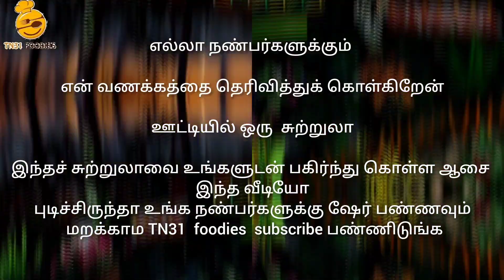Trip to ooty😍😍😍With Family👪👪👪Happy moments#With lots of joy and memories🥰🥰🥰